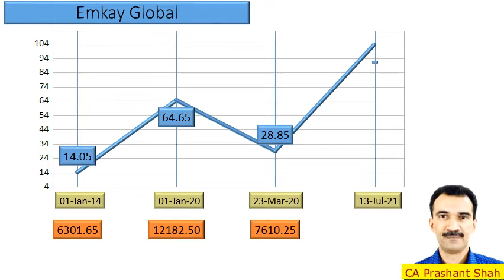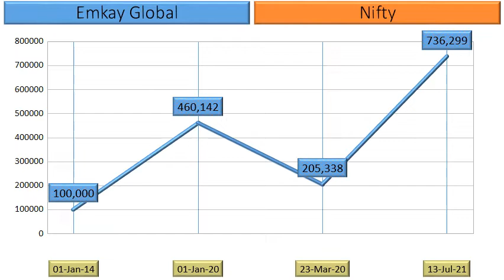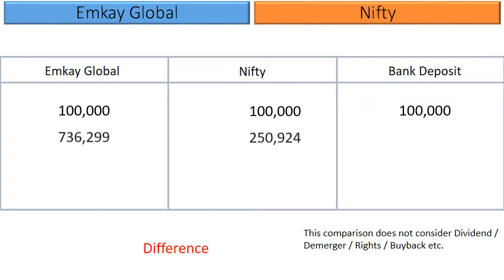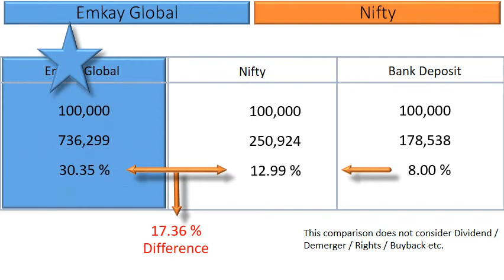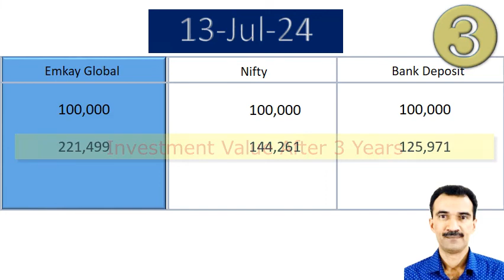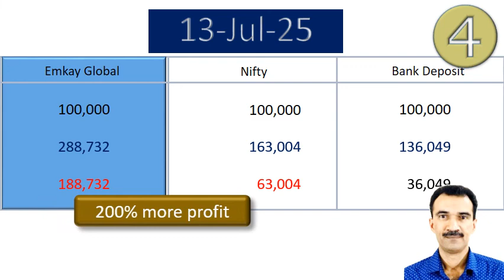Emkay Global Price Analysis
What are the returns that retail investors have Earned in Emkay Global?